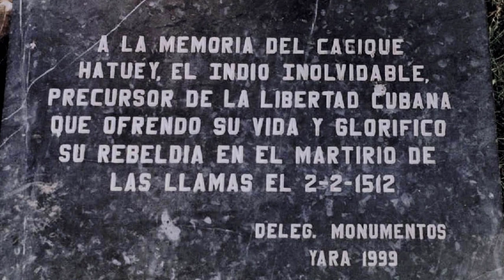Calles de la RD - Historia del Nombre: Hatuey